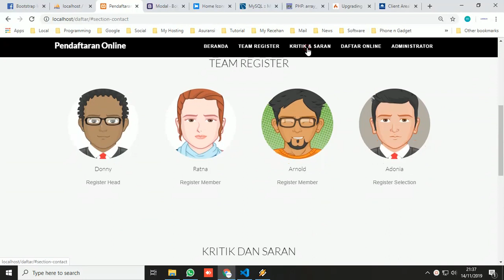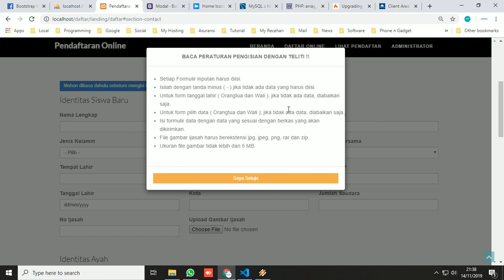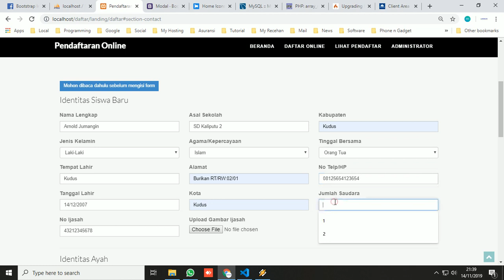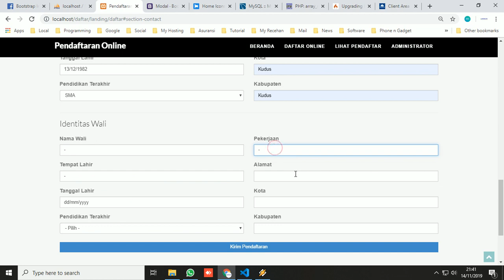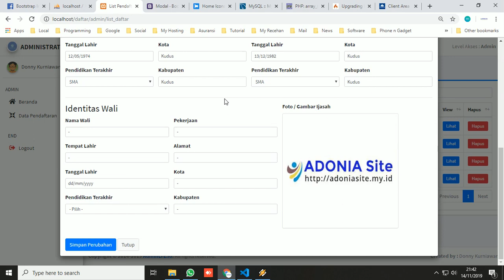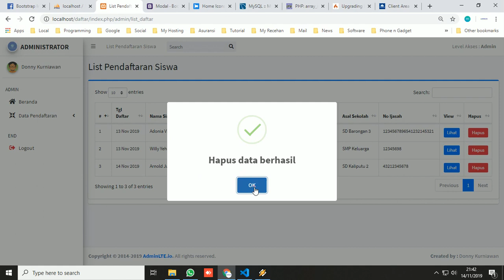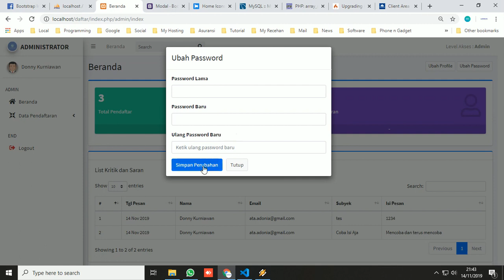Website Pendaftaran Murid Baru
Dapat digunakan di SD, SMP, SMA Maupun SMK

Keterangan :
Bug Fixed

Fitur :
Landing Page
Hak Akses Admin : Melihat data siswa baru dan mengedit data siswa baru dan melihat kritik dan saran dari pengunjung atau siswa
Pengunjung/Orangtua/Siswa Baru : Input data pendaftaran dan upload gambar ijasah, kritik dan saran, dan melihat daftar siswa yang sudah mendaftar.

Template AdminLTE-3.0.0-rc.1
Framework Codeigniter 3.1.11
Bootstrap 4
PHP ver 7.3
Database Mysql (driver MSqli)
Datatables
Jquery AJAX dan Sweet Alert